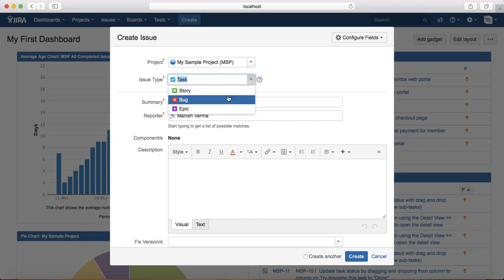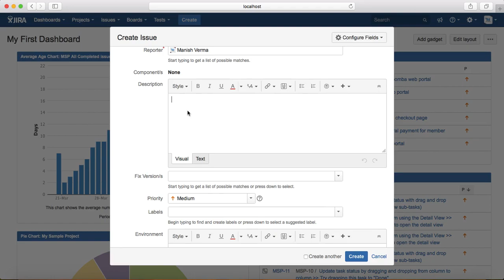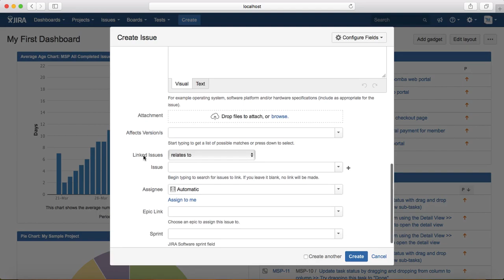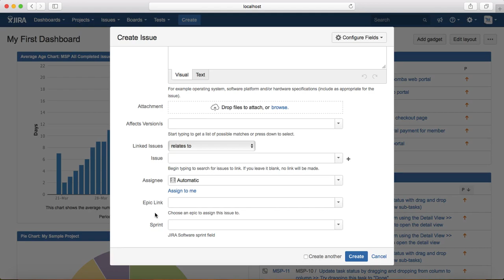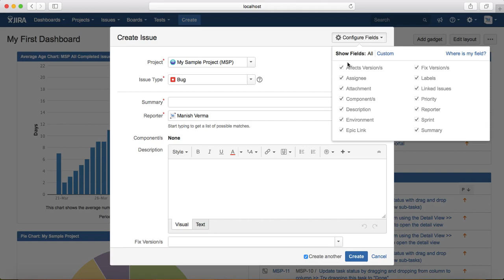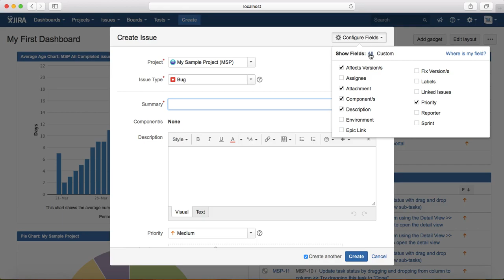JIRA Tutorial #19 - Introduction to Defect Template in Jira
In this JIRA Tutorial, we will learn about Introduction to Defect Template in Jira. Creating defect in Jira is just similar to creating any other issue type in Jira. Defect template is configurable and can be added/deleted as per project needs.